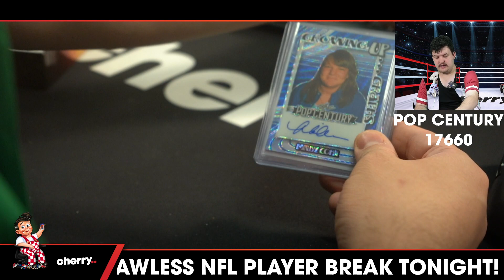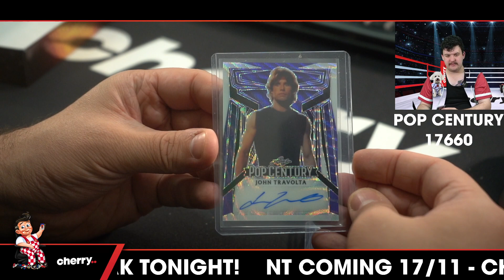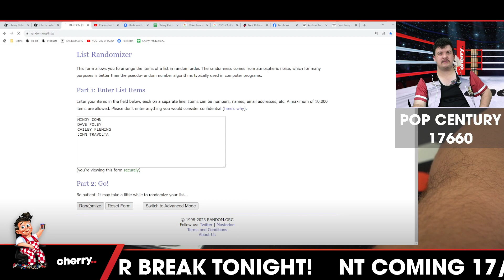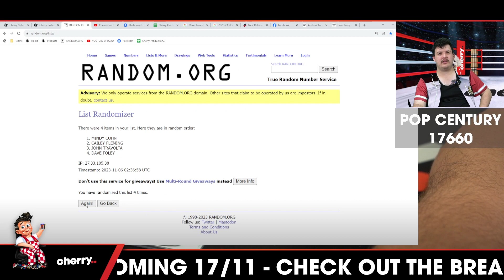2023 Leaf Pop Century 1-Box Break #17660 - Random Hit - Nov 06 (12pm)